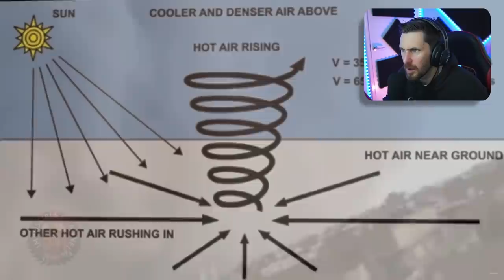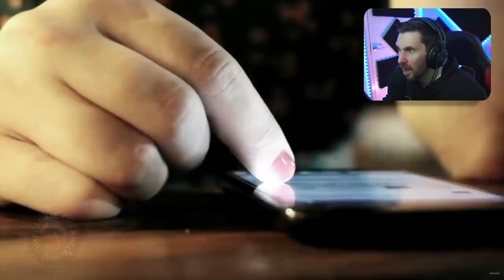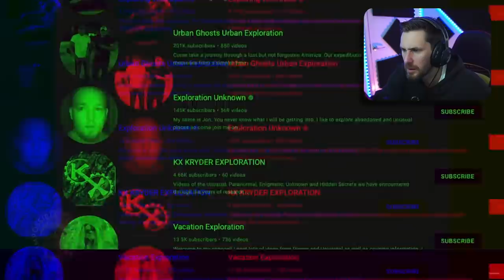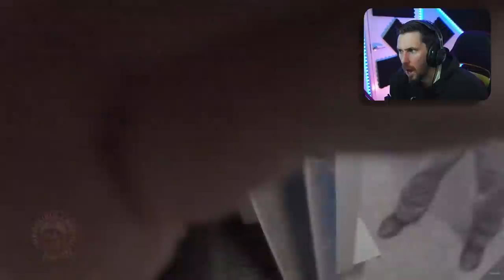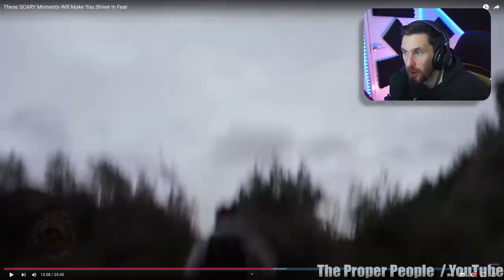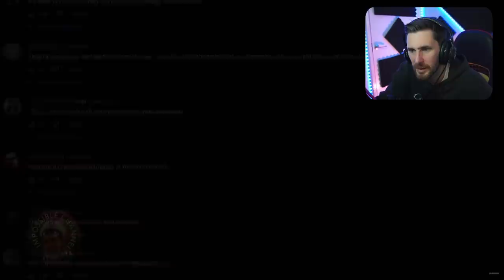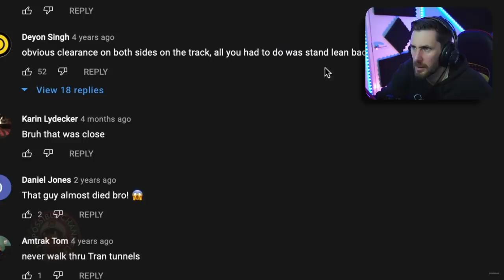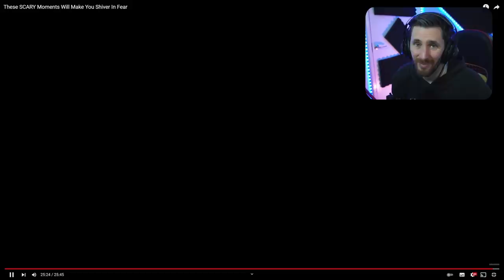GHOSTS IN CABINS AND MORE IMPOSSIBLE MOMENTS - THAT IS IMPOSSIBLE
Today we look at the channel That is impossible and we see some freaky video footage and things that will really scare you. Here is the channel link:

Caspersight
Newquay
England
TR7 9EG